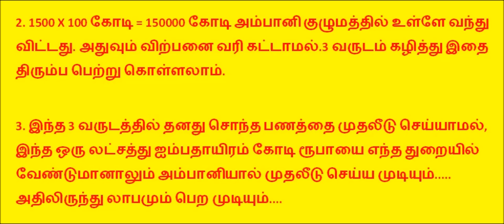மாஸ்டர் பிளான் இதை திருட்டுத்தனம் அல்லது சாமர்த்தியம்...